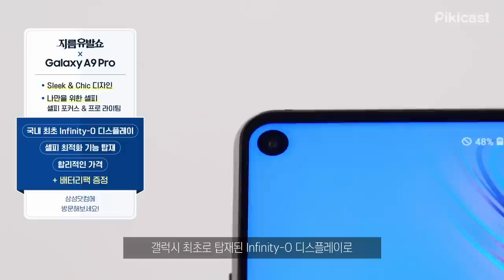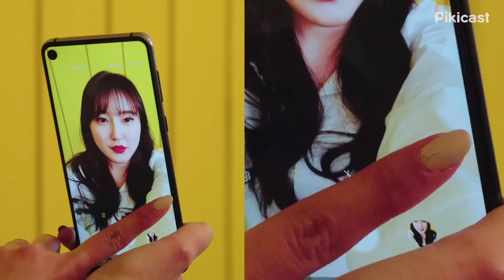(광고)[지름유발쇼] 삼성이 영혼을 갈아넣어 만든 신상 휴대폰.avi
삼성이 영혼을 갈아넣어
만들었다는 갤럭시 A9 Pro,,, ㅎㄷㄷ

역대 최고 디스플레이 압도감+디자인 인듯;
진심 셀카찍을 때 조명효과랑 셀피 포커스는 ㄹㅇ 미쳤ㅋㅋㅋㅋㅋ